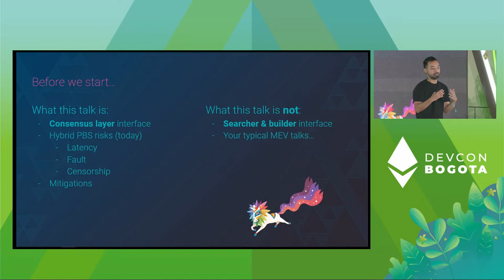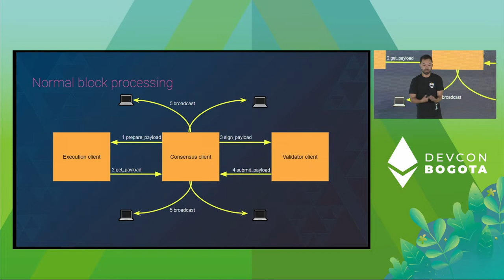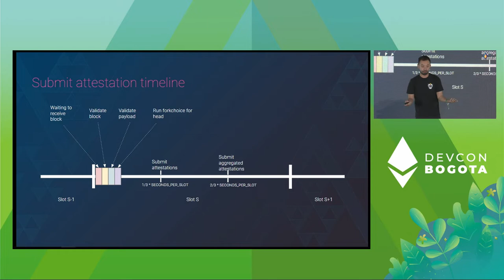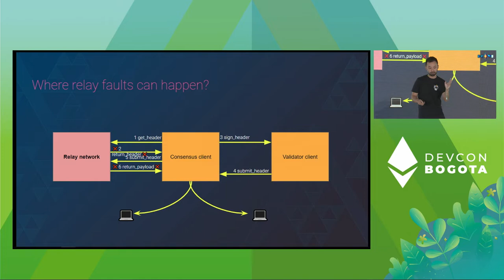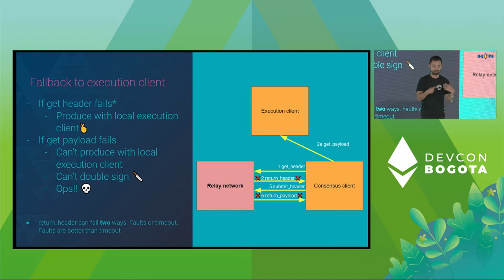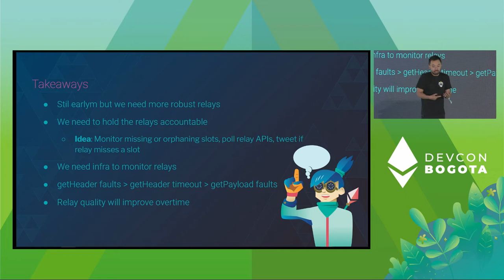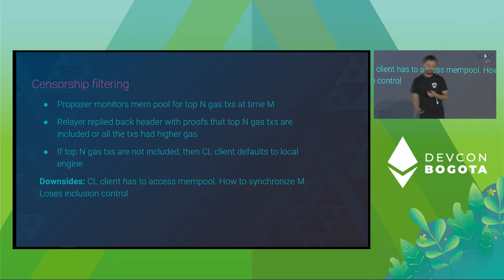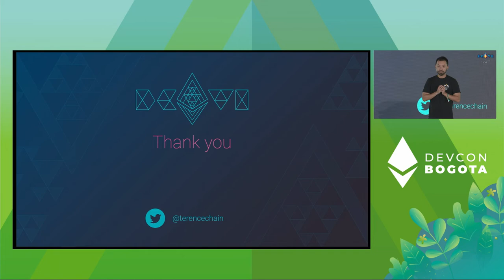Hybrid PBS from CL's Perspective by Terence Tsao | Devcon Bogotá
The talk seeks to address the following questions:

- Why does PBS matter from CL's point of view? What happens if we completely ignore it on the protocol layer? What if we wait to release it?
- How did we implement hybrid PBS on CL clients from history to functional products?
- What do they look like in code?
- What are the gotchas and the trade-offs?
- What are the remaining questions we shall seek before moving to full PBS?

Speaker(s): Terence Tsao
Skill level: Beginner
Track: Layer 1 Protocol